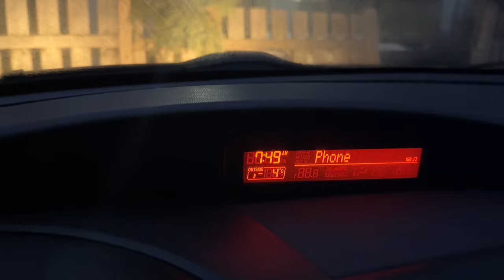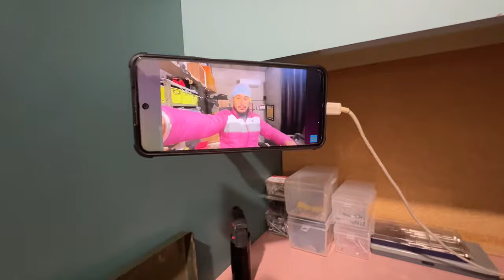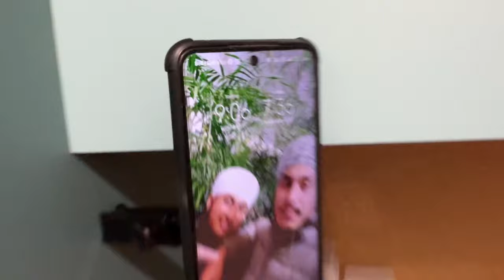New Tractor and Trolley work start